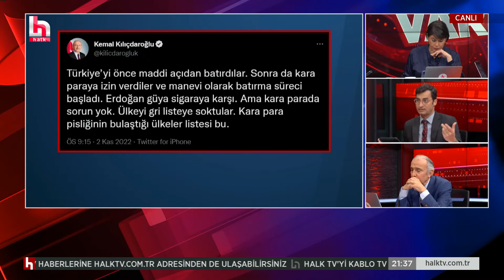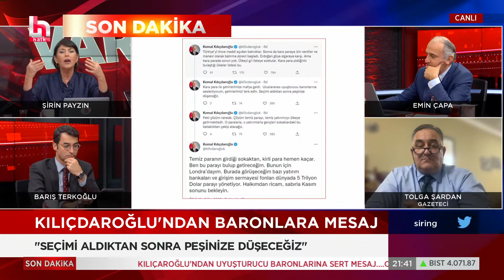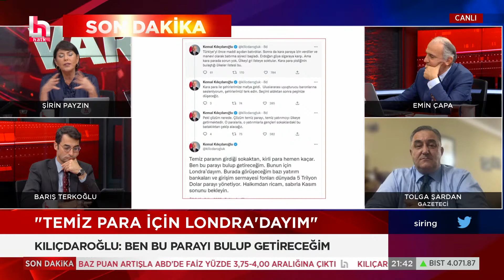Soylu "ses kayıtları" dedi, Barış Terkoğlu sordu: Paralel bir yapılanma mı var?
Şirin Payzın ile Sözüm Var her pazartesi ve çarşamba saat 21.00 ile 01.00 arasında Halk TV’de. Kamu yararı ve gazetecilik ilkelerinden ödün vermeden gündemin masaya yatırıldığı programda; iktidarın mikro/makro politikaları, insan hak ve özgürlükleri, dış politika, ekonomik sorunlar, muhalefetin geliştirdiği söylem ve ülke siyasetindeki sıcak gelişmelerin perde arkası Sözüm Var'da gündeme geliyor...